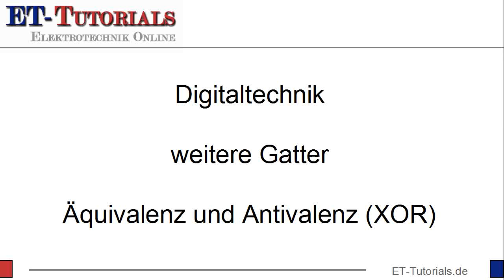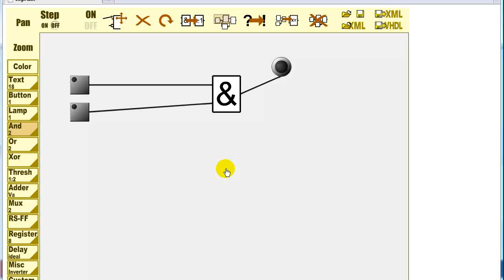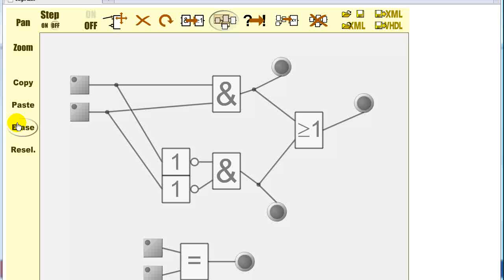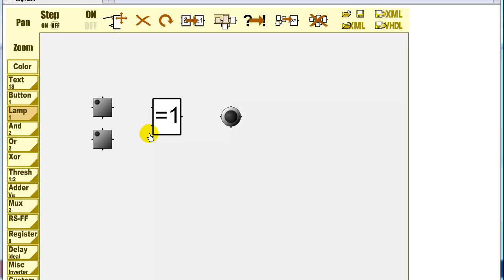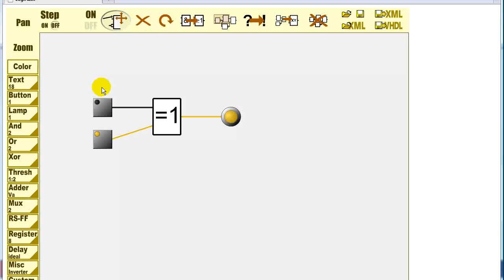Äquivalenz und Antivalenz.flv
Bei den heute vorgestellten Gattern handelt es sich um Gatter für die Äquivalenz und der Antivalenz.

Wie die Namen schon vermuten lassen, geht es bei der Äquivalenz und der Antivalenz darum, ob die Eingänge am jeweiligen Gatter gleich oder eben ungleich sind.